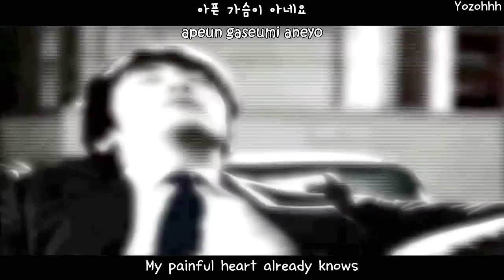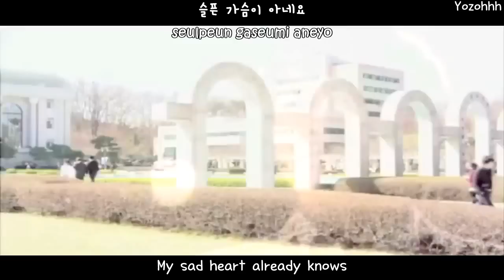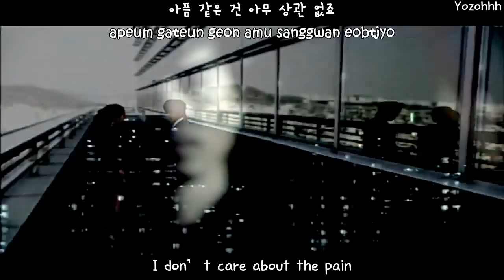Sung Hoon (Brown Eyed Soul) - Goodbye Is Coming MV (When A Man Loves OST) [ENGSUB + Rom + Hangul]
original source :MBC